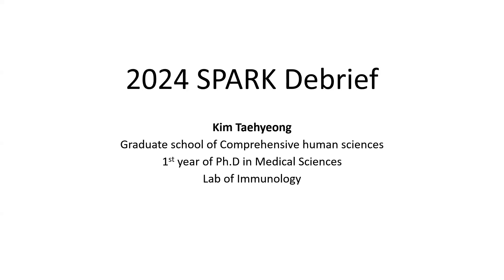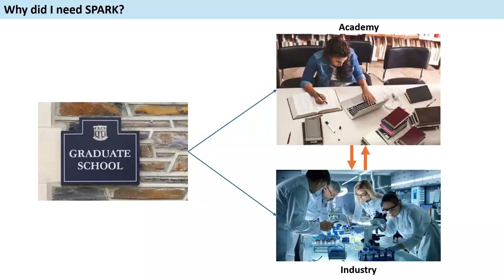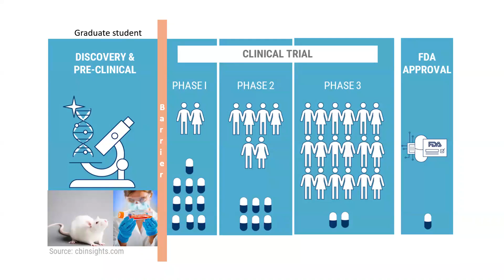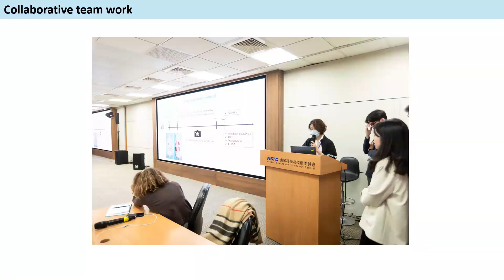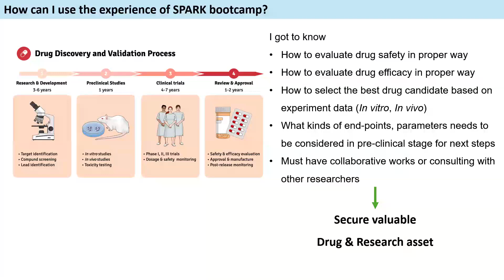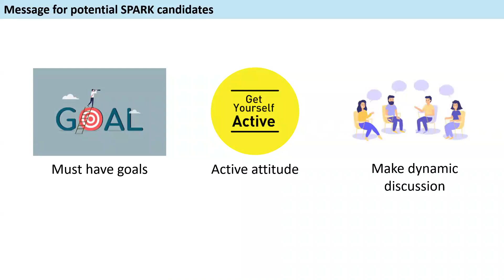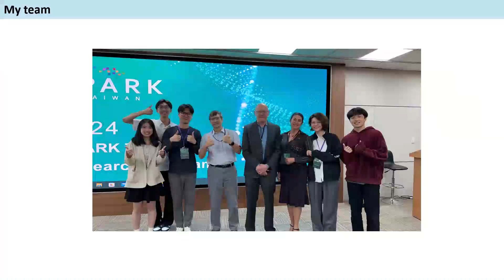2024 SPARK Translational Research Bootcamp: Report #4(Kim Taehyeong)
Related program of Research Studio powered by SPARK